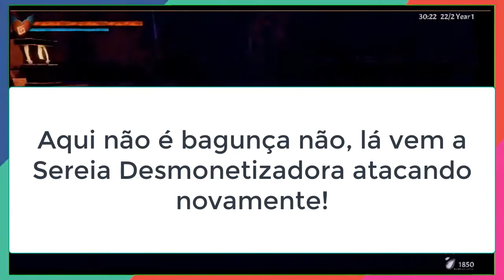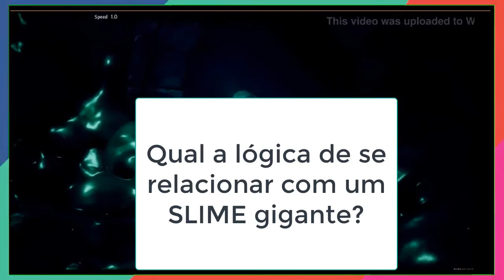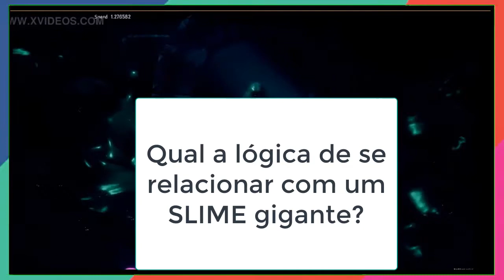BREEDERS OF THE NEPHELYM: CHEATS AND CODES - EXCLUSIVE REWARDS!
Aqui estamos para falar e revelar algumas atualizações do jogo chamado Breeders of the Nephelym que está chamando bastante a atenção de curiosos viciados em coisas obscenas e chamando muito a atenção dos players. Neste conteúdo em específico saberemos sobre alguns códigos dentro do Breeders of the Nephelym a fim de liberar inclusive recompensas extras.

Breeders of the Nephelym nada mais é que uma brilhante aventura eXótica centrada no domínio e reprodução das criaturas intituladas Nephelym que são animais bestiais. E para aproveitar ao máximo a experiência, o Games Imperdíveis está trazendopara você um tutorial ideal com todos os cheats de Breeders of the Nephelym.

Breeders of the Nephelym possui a opção de obter recompensa exclusiva? Através de um dos cheats isso é possível, confira todos os códigos no link patrocinado

Welcome in my channel! Breeders of the Nephelym - Cheats and codes

Só baixe se tiver ciente que vai prejudicar e perturbar sua mente! Lembrando que nós não nos responsabilizamos pela destruição da sanidade mental de ninguém, pois o jogo é muito pesado de tão bizarro, incluindo cenas obscenas, deixo aqui um link patrocinado, siga o NEXT, resolva o captcha e acesse o download